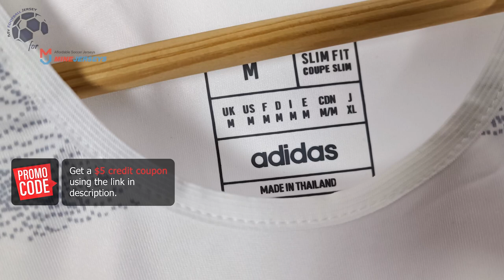Juventus Away Jersey 23/24 (Minejerseys) Fan Version Unboxing Review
Discover the Juventus Away Jersey 23/24 (Fan Version)
If for some reason the link for the Juventus Away Jersey 23/24 doesn't work, write a comment about it, I will reply as soon as possible.

The Juventus Away Jersey 23/24 (Fan Version) costs only 24.99 $! ** Shipping INCLUDED **

Find out the measurements of the Juventus Away Jersey 23/24 (Fan Version).
Size: Medium
Height: 175 cm (5 ft 9 in)
Weight: 70 Kg (154 lbs)

Timecodes
00:00 Overview
00:19 Details View
01:09 Pricing
01:52 Dimensions & Try On

Please watch the Juventus Away Jersey 23/24 (Fan Version) video review in 1080p (HD)